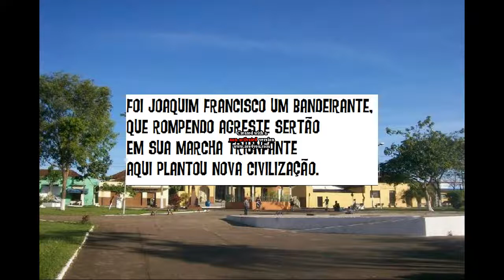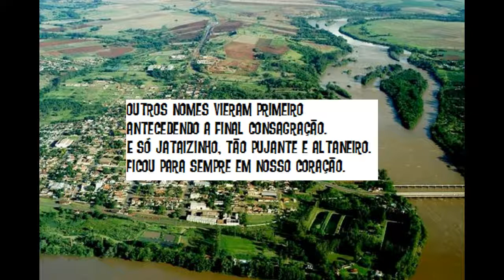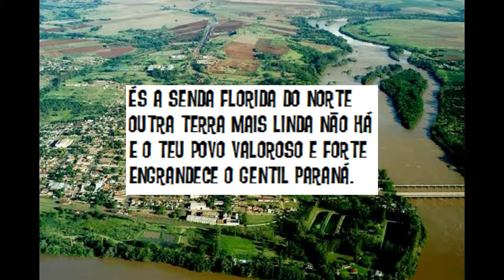Hino de Jataizinho - PR